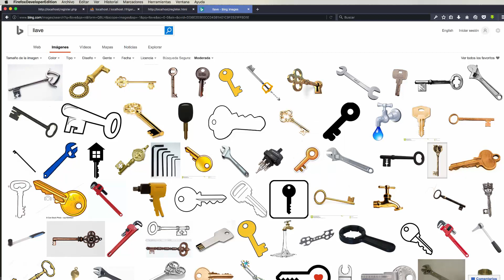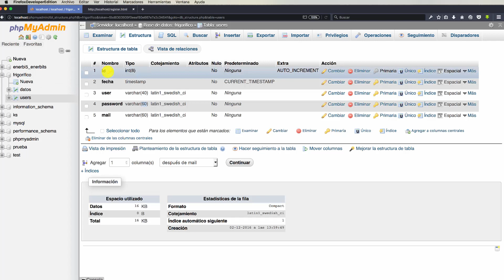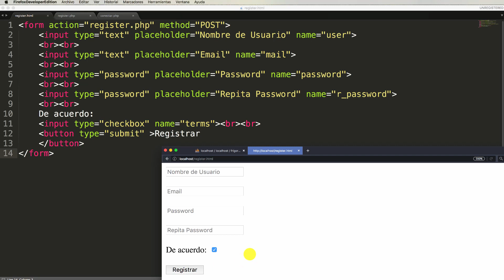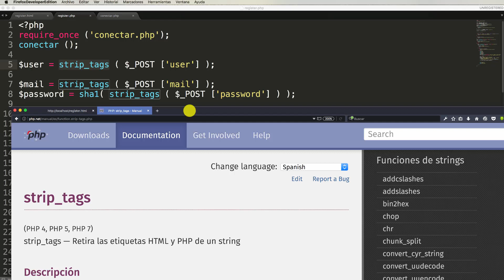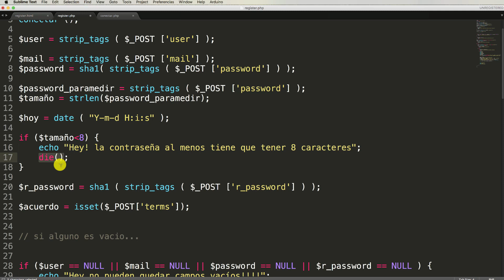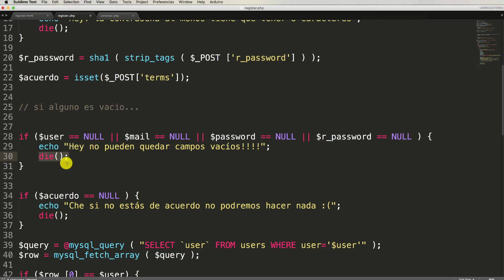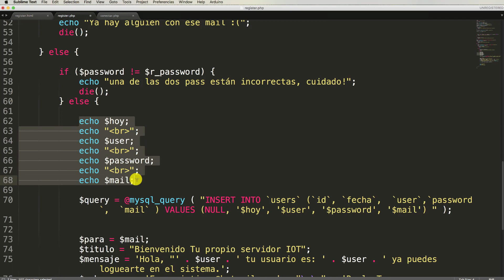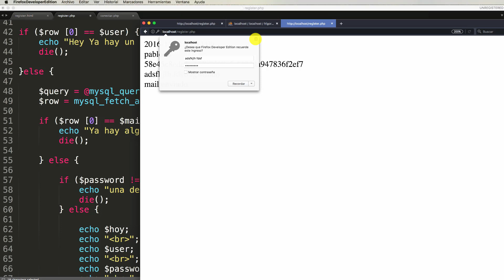📡 Tu propio Servidor IoT - Control de Usuarios (Register) #8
📡  IOT MASTERCLASS
🤖  MASTER EN ARDUINO
🧠  MACHINE LEARNING

En este capítulo "register" en el próximo "login".